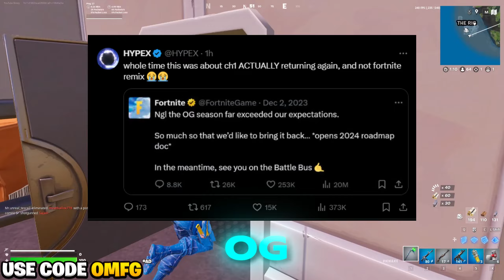Fortnite OG Chapter 1 Is RETURNING Permanently!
In this video I will be discussing about the return of Fortnite OG Chapter 1 this December which will be bringing us all 10 seasons with monthly rotations taking us up to September 2025. Is this the right choice from Fortnite?

👑Use code "OMFG" in the Fortnite item shop to support me epicpartner❤️